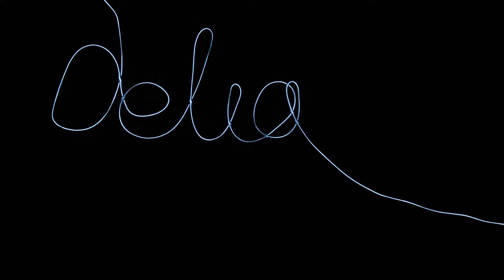Sampling Delia Derbyshire: Experimentation 2